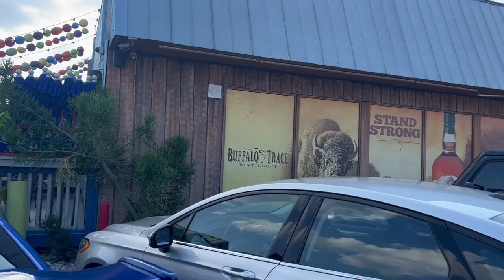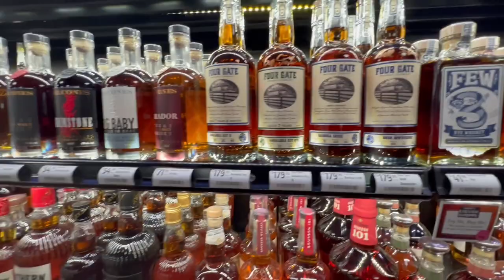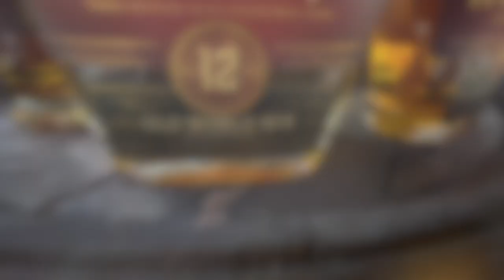Chicken Cock Whiskey Tasting with Master Distiller Gregg Snyder *** Are They Any Good?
Today you are coming with me to Gaspars Liquor store in Tampa so we can have a tasting of Chicken Cock whiskey with Gregg Snyder, their master distiller.